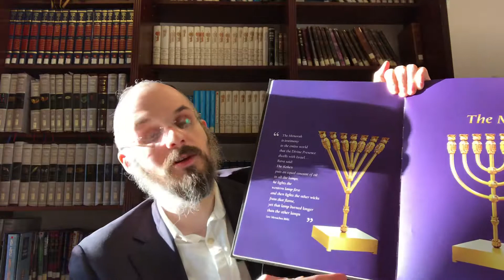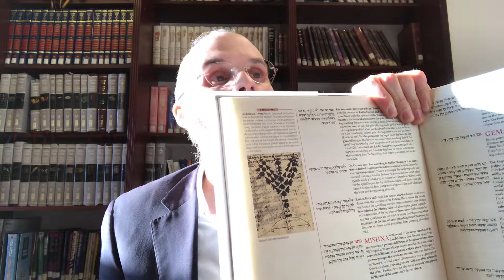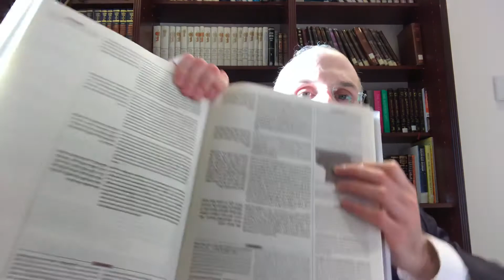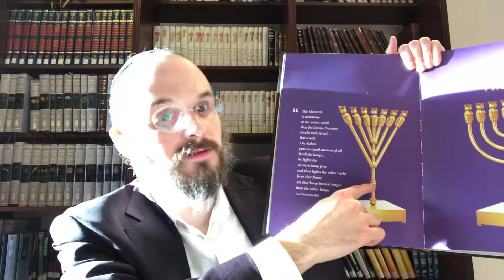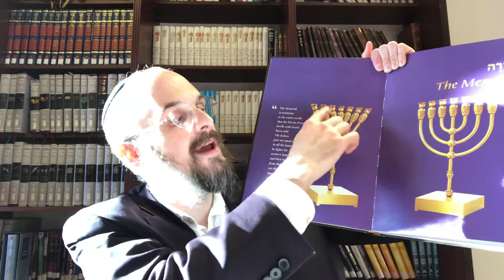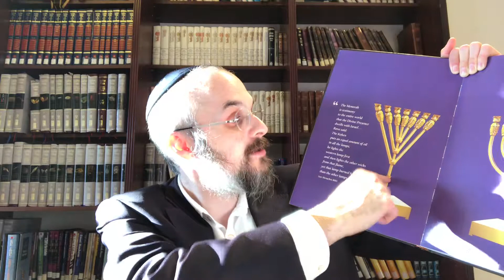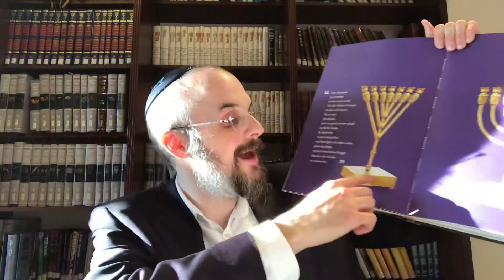Talmud Menachot #005. 28b(4) / 29a(1) | Rabbi Levi Y. New